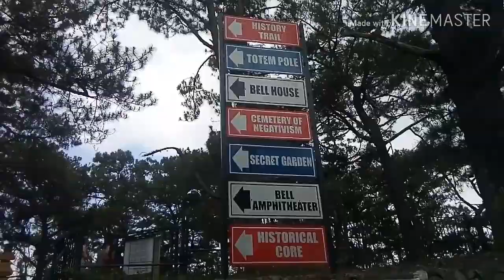CAMP JOHN HAY || MAY TIANGGE DUN|| BAGUIO CITY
FACTS ABOUT CAMP JOHN HAY :
Camp John Hay is a mixed-used development which serves as a tourist destination and forest watershed reservation in Baguio, Philippines which was formerly a military base of the United States Armed Forces.

Physical features.  :
Major buildings Bell House, Bell Amphitheater, Manor Hotel, Forest Lodge Public spaces History Trail, Secret Garden, Cemetery of Negativism

Is Camp John Hay open to public?
The management of Camp John Hay has agreed to the request of the City Government to open the former American Airbase to the public for recreational and leisure activities.

What is the best month to go to Baguio?
Any time of the year is a good time to visit Baguio City.
of March, April and May, especially on the Holy Week.

Ang gaganda nang mga tinda sa Camp John Hay ang sarap mamili po talaga.
⚜ quick VACAY  but so memorable.

Lovelots,
Noonaloth